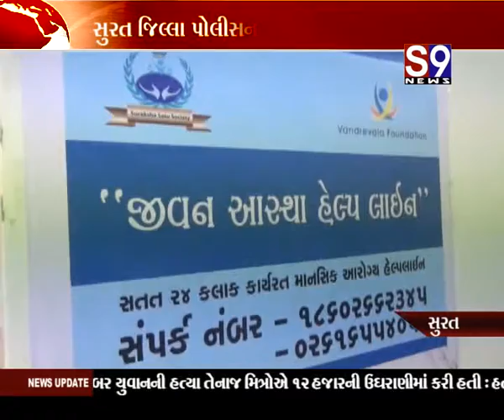Surat-High tech Control room Inauguration